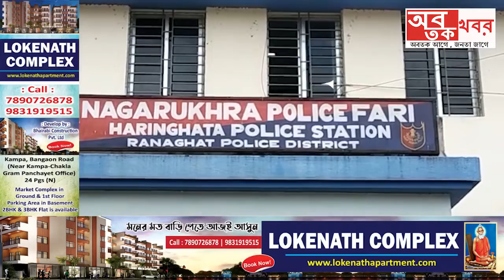নদিয়া হরিনঘাটা থানার অন্তর্গত নগরউখড়া দুই অঞ্চলে আবারো প্রাণ গেল প্রেমিক এবং প্রেমিকার....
নদিয়া হরিনঘাটা থানার অন্তর্গত নগরউখড়া দুই অঞ্চলের অধীনস্থ, আবারো অবৈধ বিবাহ-বহির্ভূত সম্পর্কের জেরে প্রাণ গেল প্রেমিক এবং প্রেমিকার.